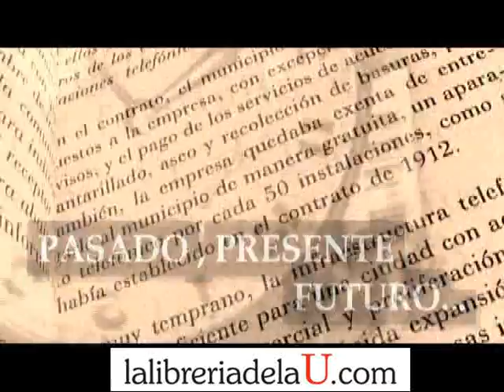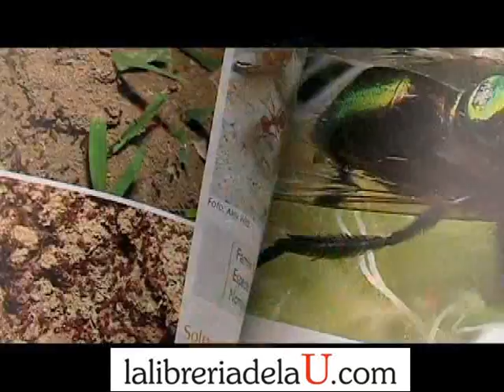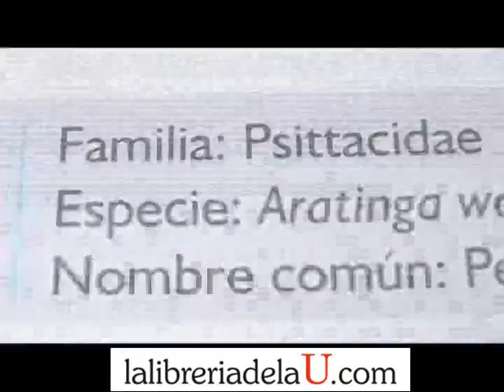Vida silvestre en el campus de la Universidad del Valle. Parte 1